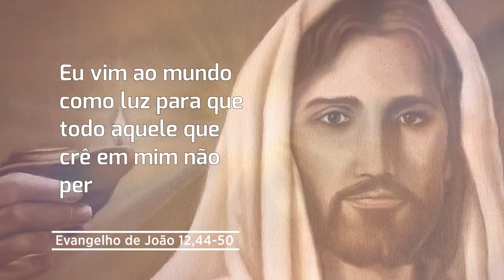Evangelho de 11 de maio de 2022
Jesus exclamou em alta voz: eu vim ao mundo como luz para que todo aquele que crê em mim não permaneça nas trevas.
Não existe no mundo ninguém que fale igual a Deus. Ninguém que tenha a autoridade que ele tem. O universo inteiro testemunha o amor que ele tem por nós. Mais. Jesus veio ao mundo e doou a sua a vida por cada um de nós, por você, para o livrar do mal, pois Deus não o criou para viver nas trevas, na escuridão, no medo, na tristeza. Não! Ele criou você semelhante a ele no amor, no perdão, na generosidade, na gratidão e na alegria!